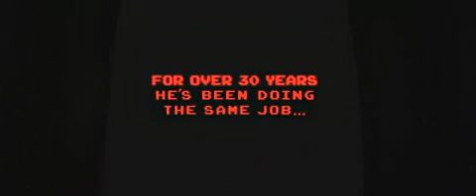Raubíř Ralf (cz trailer)